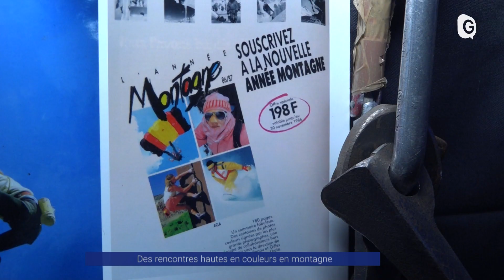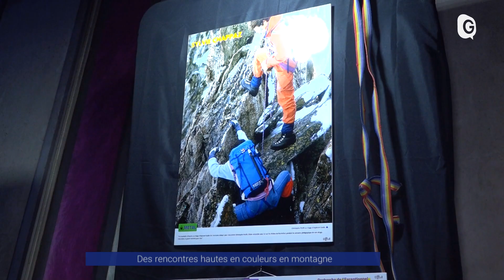Reportage - Des rencontres hautes en couleurs en montagne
Pendant cinq jours au Palais des Sports, 25 films transportent des milliers de passionnés de montagne. Les Rencontres Ciné Montagne, le plus grand événement européen de films de montagne, proposent des conférences, des animations et des ateliers en compagnie d'athlètes. Cette année, une exposition consacrée aux années 80 revient sur cette décennie cruciale dans le monde du sport de montagne.